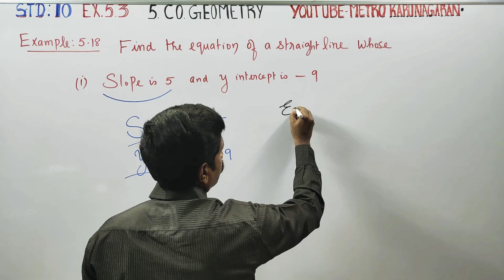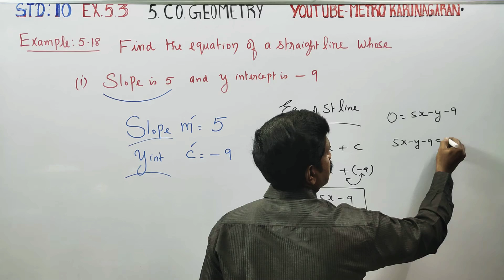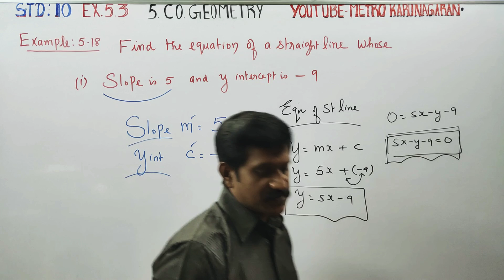10th Std Maths Example 5.18(i) Find the equation of a st line whose Slope is 5 and y intercept is -9